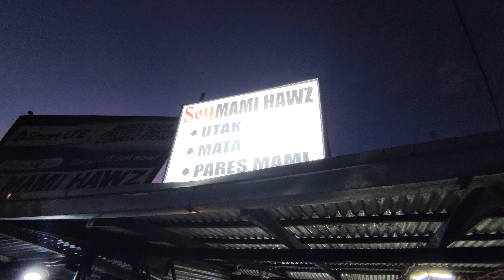San Miguel, Tarlac to Banal A Bunduc Ning Krus, Magalang, Pampanga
Sa video na ito, makikita ang naging daan namin mula San Miguel, Tarlac papuntang Banal A Bunduc sa Magalang, Pampanga